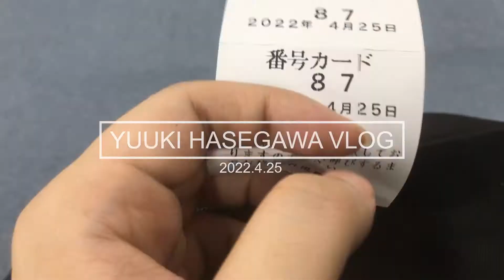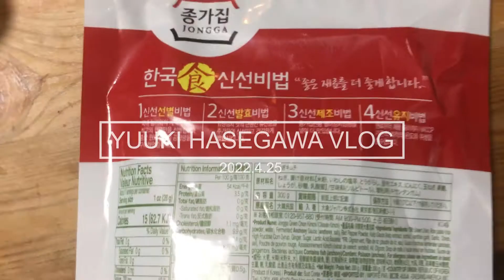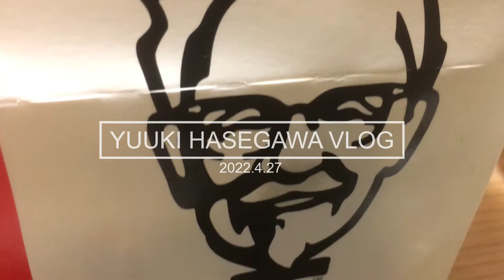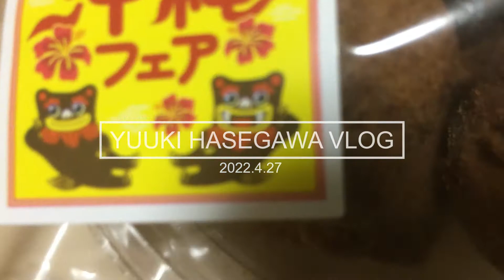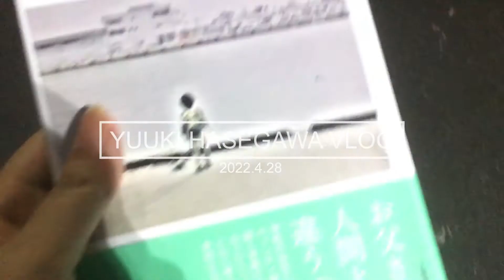【VLOG】確定申告/ケンタッキー/特製ナポリタン/サムギョプサル/ネギキムチ【39歳中卒男性の日常】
長谷川優貴

劇作家・演出家

優しい世界を作りたい■ HSS型HSP■劇作家・演出家
お笑いコンビ「クレオパトラ」

□2019年度いわき総合高校 演劇16期生卒業公演 作演出
□かながわ短編戯曲賞2021最終候補

1982年6月16日生まれ　静岡県富士市出身。お笑いコンビ「クレオパトラ」として活動をしながら、演劇の舞台や体験型イベントなど、エンターテインメント作品の企画、脚本、演出。劇団「エンニュイ」主宰。イラストの仕事や、高校演劇の講師など創作活動は多岐にわたる。